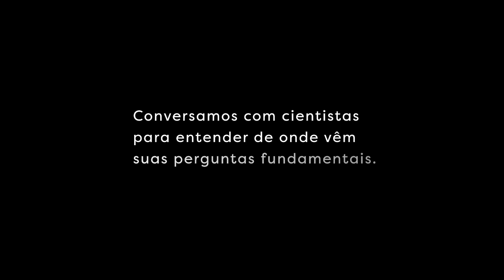Tiago Jalowitzki | Geologia | Instituto Serrapilheira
Como estudar camadas da Terra às quais não temos acesso? O geólogo Tiago Jalowitzki explica que, em uma erupção vulcânica, quando há energia suficiente, o magma expele rochas representativas do manto terrestre. Essas rochas são o objeto de sua pesquisa, que busca entender como o planeta era há um bilhão de anos, e como evoluiu para chegar até aqui.

A partir desses fragmentos do manto terrestre, o cientista, vinculado à Universidade de Brasília e grantee do Instituto Serrapilheira, investiga também a fragmentação de supercontinentes. Para saber mais

Essa é uma série de vídeos em que o Instituto Serrapilheira conversa com cientistas para saber de onde vêm suas perguntas fundamentais. Assine o canal para receber notificações dos próximos vídeos.